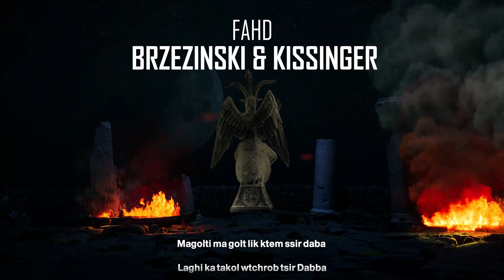07 - FAHD - HENRY KISSINGER & ZBIGNIEW BRZEZINSKI (PROD BY 999)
ALBUM M&M
MIXED AND MASTERED BY REDMASTER
VIDEO LYRICS & ARTWORK BY ALI MICHBAL